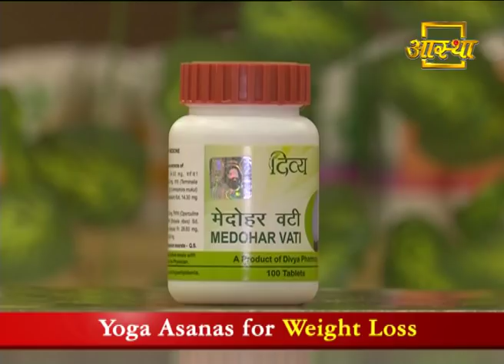Yoga Asanas for Weight (वजन) Loss | Swami Ramdev